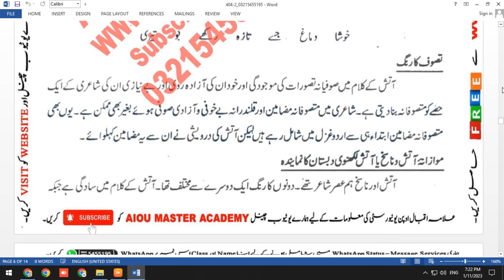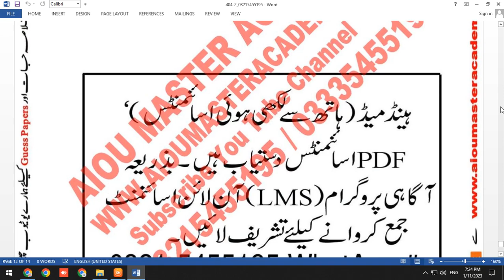AIOU Code 404 Solved Assignment 2 Semester AUTUMN 2022 || Subject Urdu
Subject: Urdu
Solved Assignment No.2
Level: BA/B.COM

⏩ About this video:
AIOU Level  BA/B.COM Course Code 404 Solved Assignment No.2 Semester Autumn 2022 Subject Urdu

You Can Also Check from  Above  Website
➡️ FREE SOLVED ASSIGNMENTS
➡️Admission Confirmation
➡️Download AIOU SOFT BOOKS
➡️Assignment Marks
➡️Tutor Letters
➡️Books Dispatch Status
➡️Results
➡️Roll number Slips
➡️Guess Papers